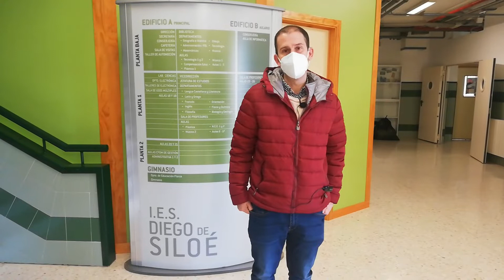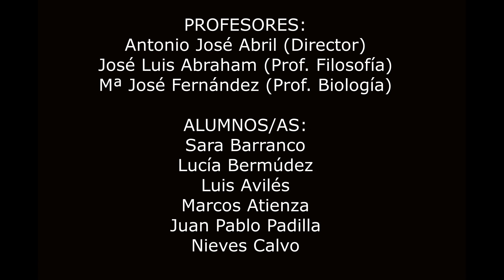RAFAEL BAILÓN RUIZ, MEJOR DOCENTE DE ESPAÑA EDUCA ABANCA, 2020, CATEGORÍA ESO/BACH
El profesor del IES Diego de Siloé de Íllora explica el proceso seguido para su designación y el director, compañeros y alumno/as, opinan sobre este docente que lleva 12 años en la enseñanza.